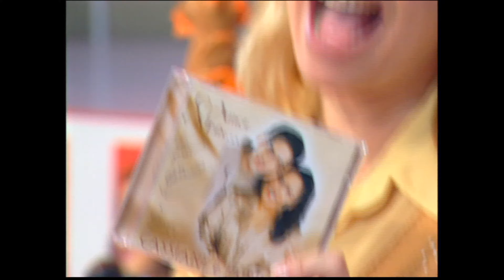Cassiane & Jairinho | Jeito de Amar (Conexão Gospel de Auditório)